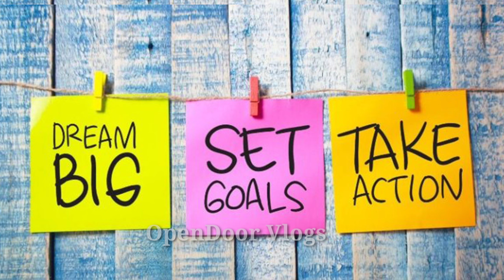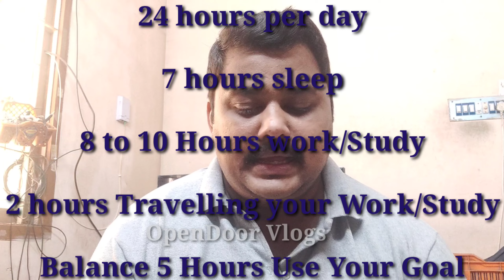100th Video in YouTube‽‽Must Watch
100th Video in Our Channel.
Hey Guys If you have enjoyed this video then don't
your friends and your family also any suggestion
please type the comments

Rebel Scum & Dani King & Centrix - Calm Before The Storm[NCS    Relese]